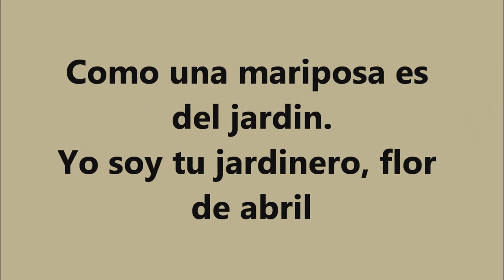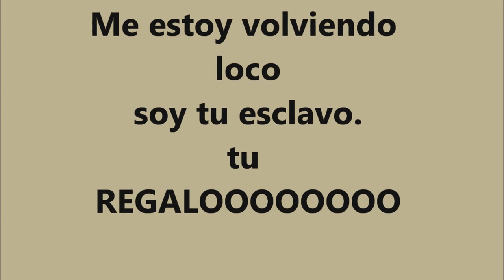Algo Nuevo Julio Fierro LETRA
una cancion hermosa.